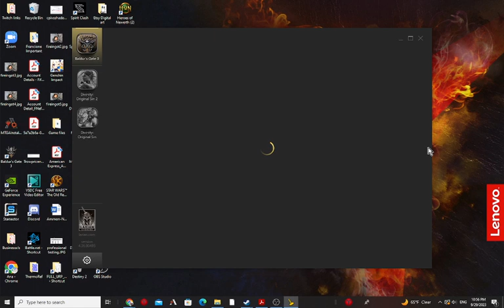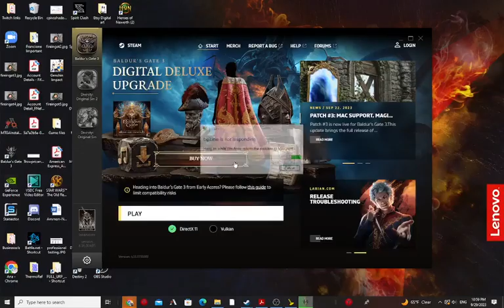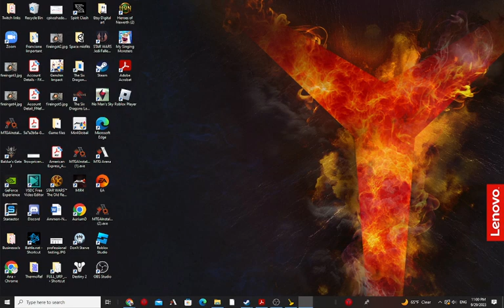Jaliana joins Tom in Feyrun.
Fought Harpies, and some goblines. Saved 1 of 2 kids... -- Watch live